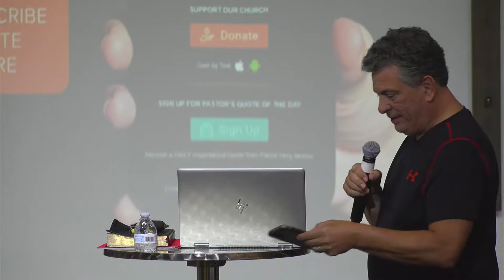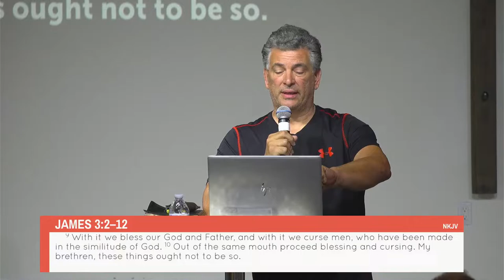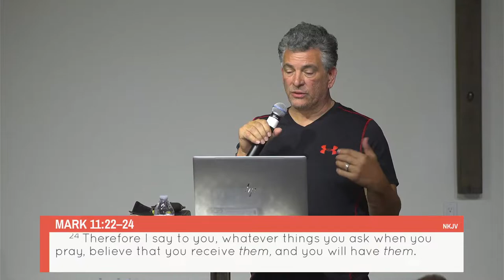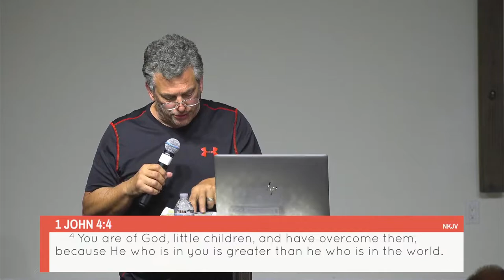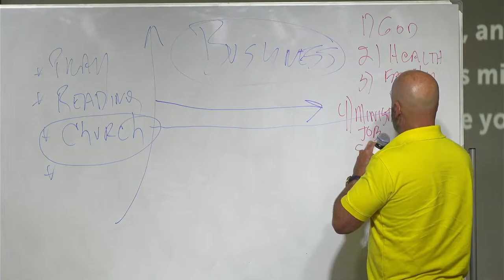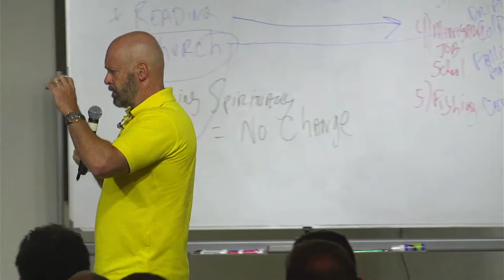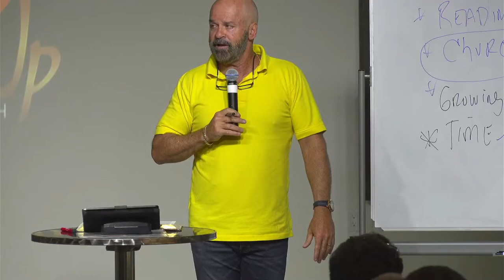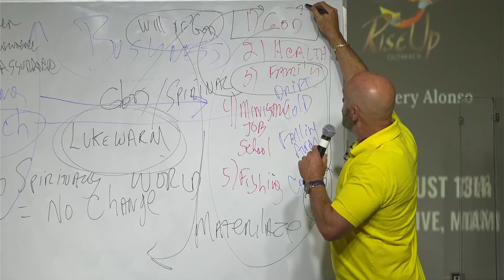🦅 "Our Tongue & Balancing Busyness" | Pastor Hery Alonso | RiseUp Kingdom Men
Make Us Your Home Church!
Services: Sunday 11AM & Thursday 8PM

- Thursday Bible Study   -   7:30PM
- Saturday (1st Weekend) Woman of Valor   -   9:30AM
- Saturday (2nd Weekend) Kingdom Men   -   9:30AM
- Sunday Fellowship Service   -   11:00AM

Hear Us Anywhere on the Radio or Online!
Radio: 90.9 FM | Mon - Fri 10:15 AM

🦅 Man in the Mirror | Pastor Hery Alonso | RiseUp Outreach